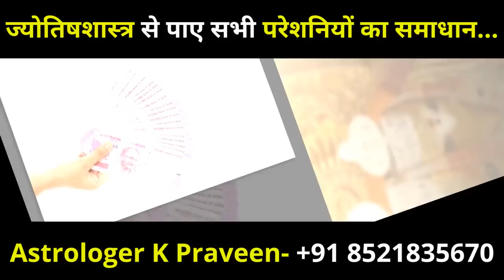छप्पर फाड़ बरसेगा पैसा 15 अक्टूबर के दिन कुंभ राशि मिलेंगे 2 बड़े शुभ समाचार | Kumbh Rashifal